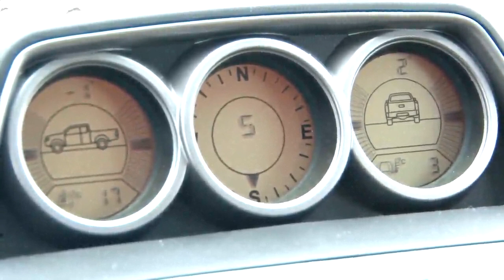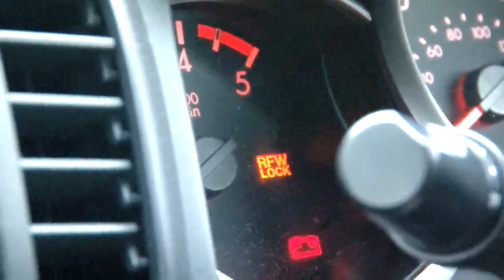Shooting British wild boar in the snow + Ford Ranger test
We are shooting wild boar and testing the Ford Thunder pick-up. Editor of Sporting Shooter magazine Dom Holtam is also ex editor of Performance Car magazine and also a deer warden in Sussex. We attend a roadside casualty before going onto Dom's high seat to feed in the boar with apple pulp. We return later and under the moonlight Dom to go wild boar shooting. This item first appeared in Fieldsports Britain episode 58.

Wild boar were once native to Great Britain but became extinct more than 300 years ago. Following escapes or deliberate releases from wild boar farms from the 1980s, they have now established breeding populations in the wild including Kent and East Sussex in the South-East of England, Dorset, Devon and the Forest of Dean in the South-West, and parts of Scotland. DEFRA estimates the current population at around 500 in the established colonies. Local wildlife managers estimate it at nearer 5,000.

Wild boar are omnivorous and approximately 400 species of plants and animals have been reported to be part of their diet. Their habit of rooting through the floor of woodland and pasture leaves a clear indicator of their presence. They will take both eggs and nestlings of ground-nesting birds and can damage crops, gamebird release pens and game feeders. Damage to agriculture can also be extensive and concerns have been raised regarding collisions with traffic. Boar have no natural predators in the UK meaning culls are necessary to control population growth.

Wild boar are susceptible to the same diseases as domestic pigs and therefore have the potential to spread infectious disease such as swine fever, foot & mouth and Aujesky’s disease (Gow, 2002; Natural England, 2007).